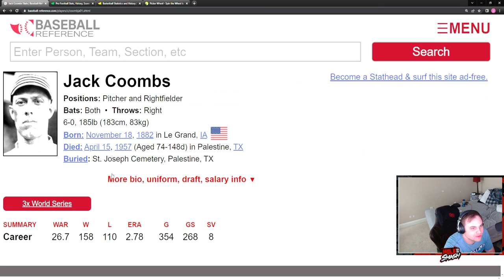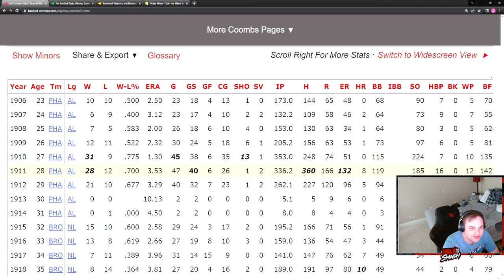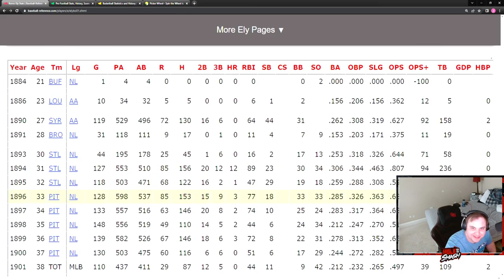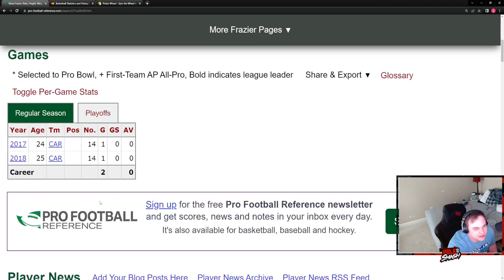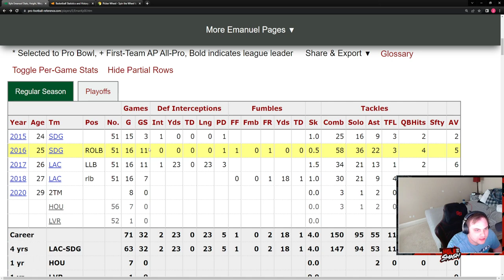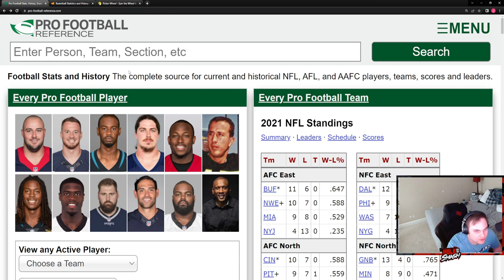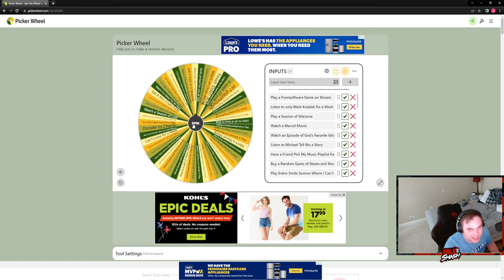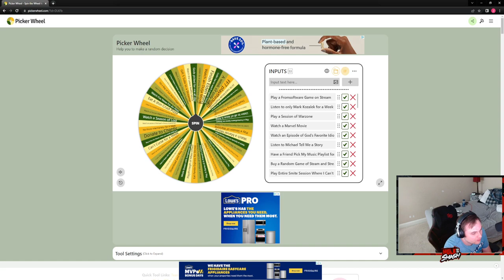Reference Game 7/21/22: Baseball, Football, and Basketball Reference Game With Punishment Wheel